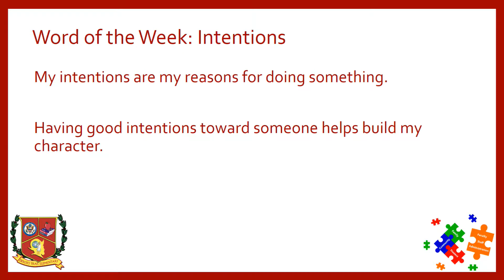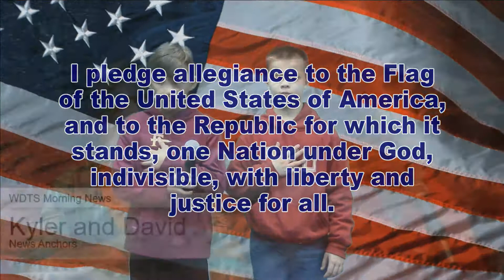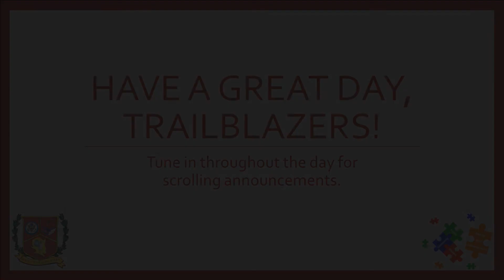WDTS News 12-12-17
The WDTS morning news show from December 12, 2017